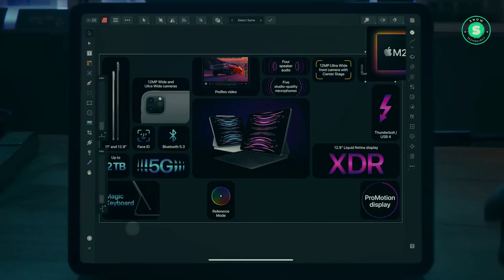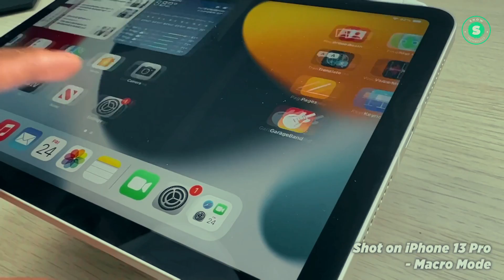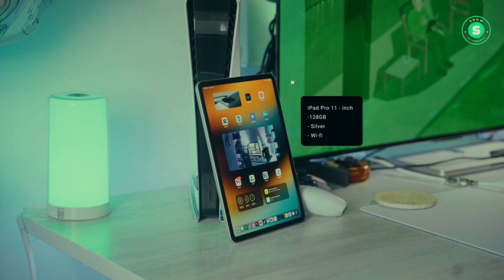OLED iPad Pro M3 & iPad Air 6 M2 2024 Release Date!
📢 Breaking News! Apple to Announce New iPads on March 26, Rumors Claim 📢

Get ready for the latest tech update! Apple is set to release new iPad Air and OLED iPad Pro models. 📱 The big announcement is expected on Tuesday, March 26.

This news comes from trusted sources including Chinese leaker Instant Digital and IT Home. While the official launch date is yet to be confirmed, pre-order availability could be announced soon. 🚀

According to Bloomberg’s Mark Gurman, the new iPad Pro and iPad Air models could be released around the end of March or in April. The new iPad Pro models are expected to feature a new M3 chip, OLED displays, a thinner enclosure, a landscape-oriented front camera, a redesigned camera bump, and possibly MagSafe wireless charging. 🌟

The new iPad Air models are rumored to feature Apple’s M2 chip and a landscape-oriented front camera, including a first-ever 12.9-inch model. Other anticipated announcements include a new Magic Keyboard for the iPad Pro with a larger trackpad, and a new Apple Pencil. 🖊️